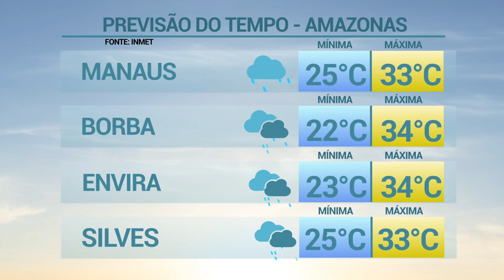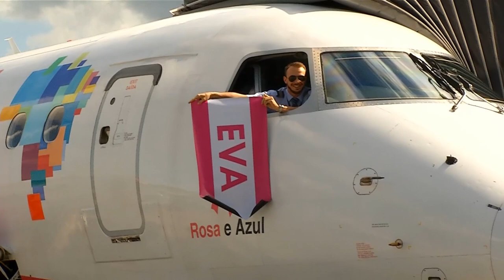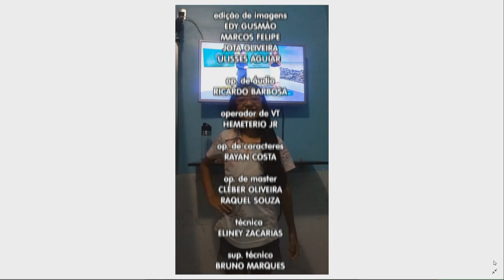6 Horas Notícias – 28 03 2019 03º Bloco